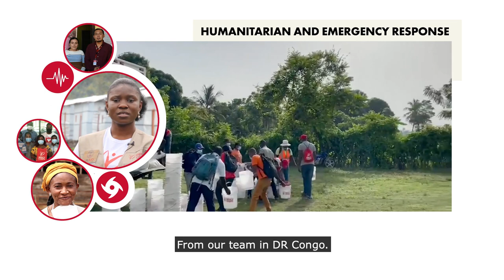Thank you for being part of our team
From all of us at Mercy Corps, thank you for being part of our team. We couldn’t be here for communities around the world without our community of supporters. This year, we worked with more than 50 million people in over 40 countries, together building a world where all can prosper.